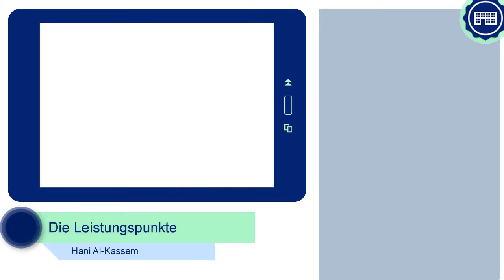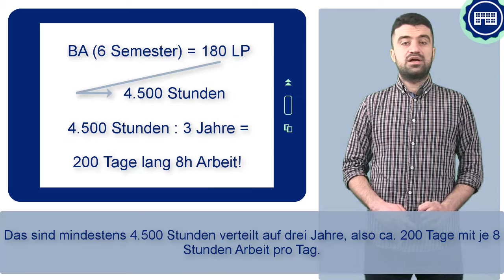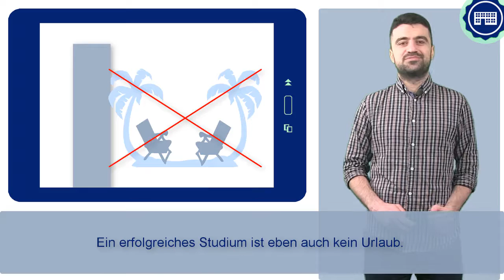FIT4UNI 3_1 - وحدات كفاءة المقرر التعليمي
سيتم في هذا الدرس توضيح ما هي وحدات كفاءة المقرر التعليمي وكم من الوقت يتوجب على المرء تخصيصه وتكريسه للدراسة.